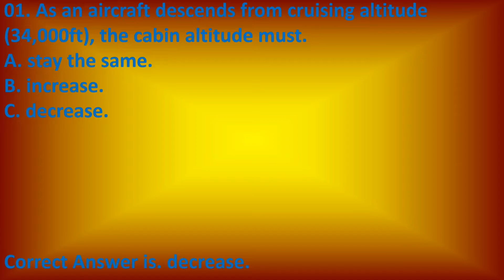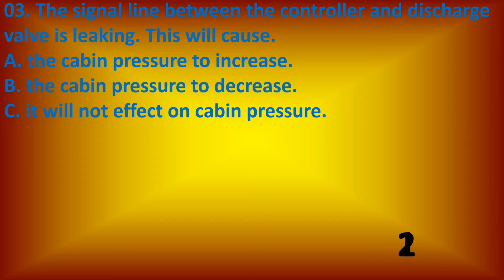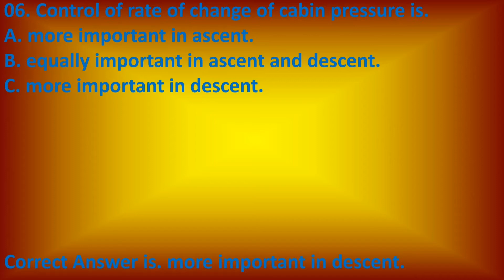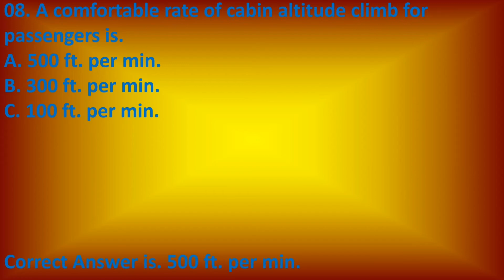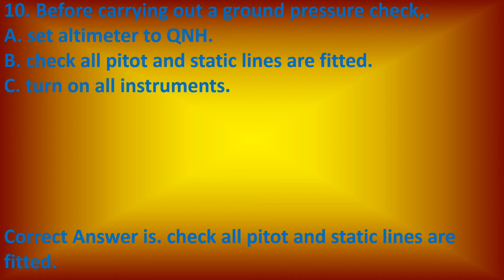Aircraft pressurization system | engineering|EASA| DGCA|important questions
This video contains important questions about the aircraft pressurization system.